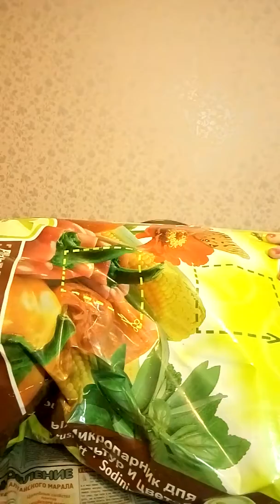Февраль. Посадка семян на рассаду.